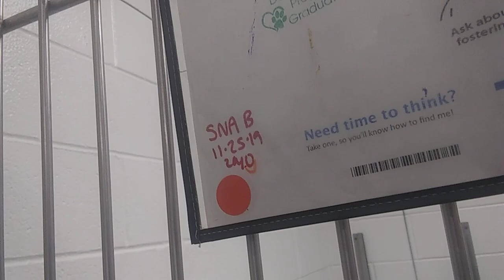PACC shelter Dusty 2y A687193 Bullet 10mos A688410 kennel 207 Harry's Haven old film20191227 183933